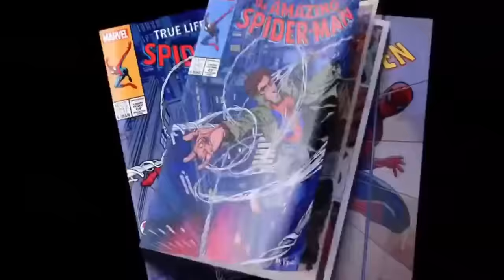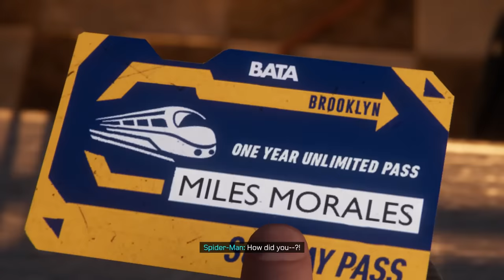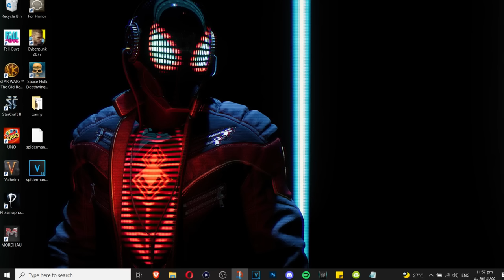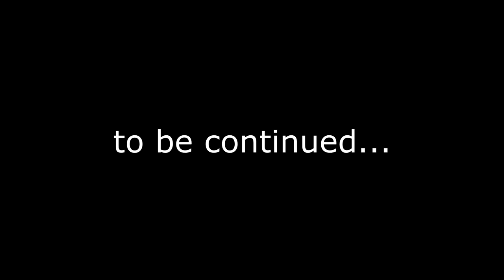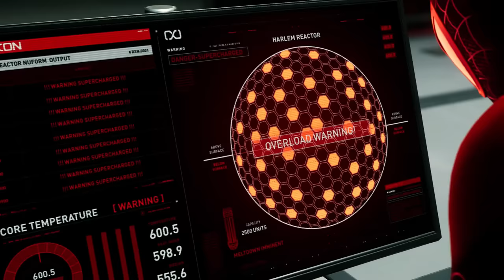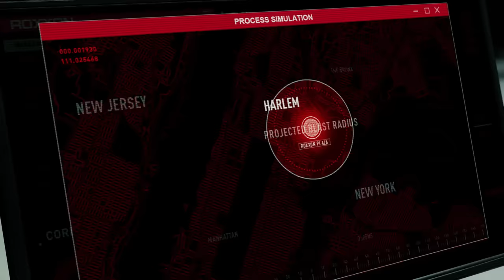I was lied to because Spider-Man: Miles Morales actually slaps